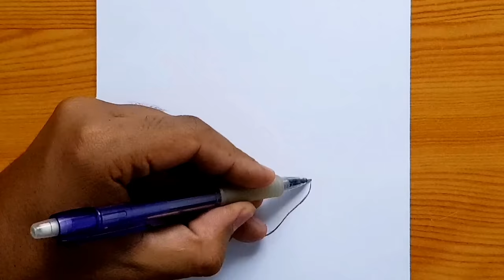how to draw halloween stuff | How to Draw Pennywise Face Easy Step by Step | Tutorial sketch